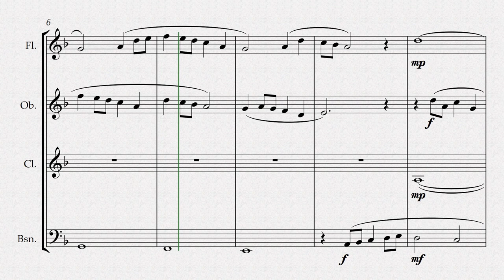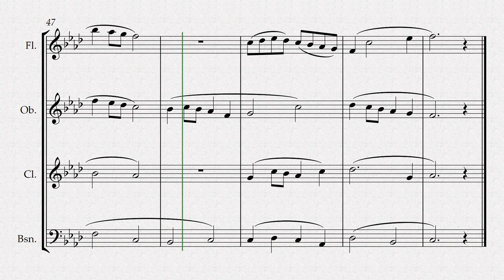Gracefully Floating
Gracefully Floating is an original work for wind quartet.